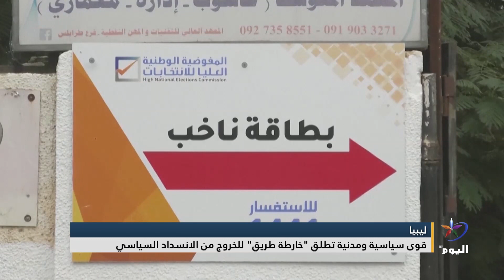قوى سياسية ومدنية في ليبيا تطلق "خارطة طريق" للخروج من الانسداد السياسي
أطلق الملتقى الأول للقوى السياسية والمدنية في ليبيا، مبادرة تقترح خارطة طريق جديدة، للخروج من الانسداد السياسي وإعادة إطلاق العملية السياسية، وذلك في ظل استمرار العراقيل أمام أي تسوية سياسية تقود إلى انتخابات حرة ونزيهة.

البث الحي / البث المباشر الأعلى مشاهدة

تابعوا قناة اليوم على التردد:
12687_27500 (H) _NILESAT